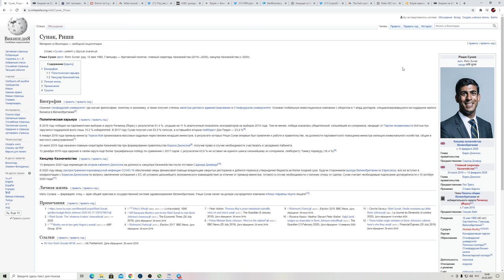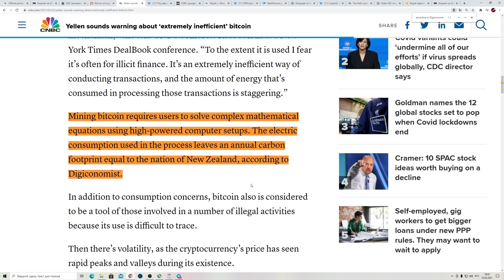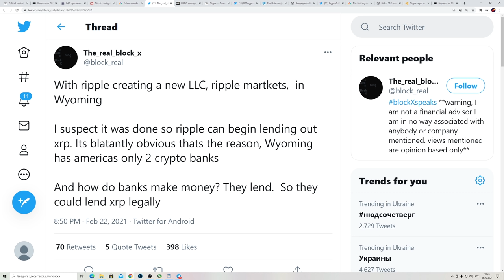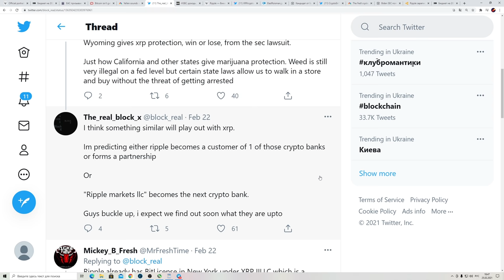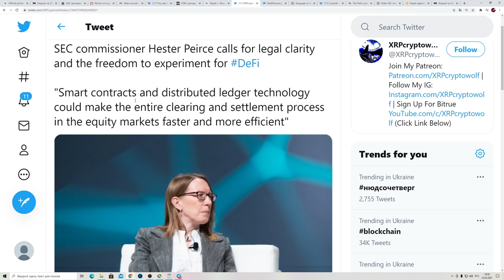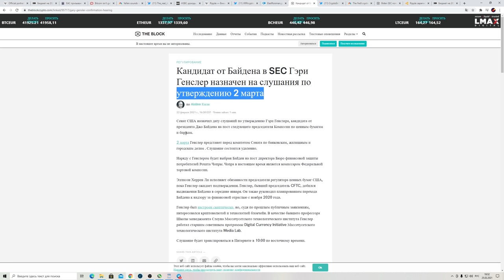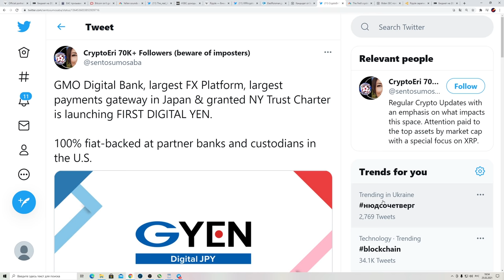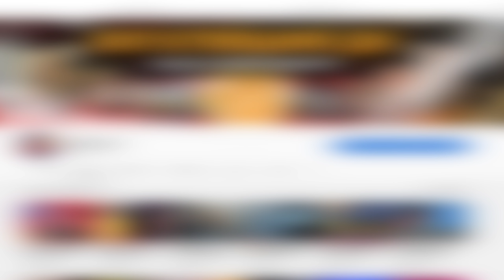ЭТО МОМЕНТ RIPPLE XRP ! КОЛЛАПС ВСЕЙ СИСТЕМЫ ФРС СЕГОДНЯ! SPARK НАШ ЧИТ-КОД! ЗАКОН ПРОТИВ БИТКОИНА?